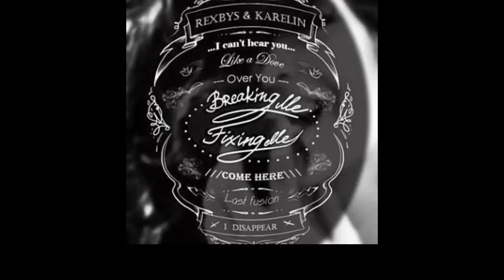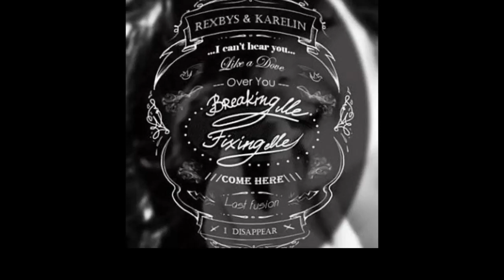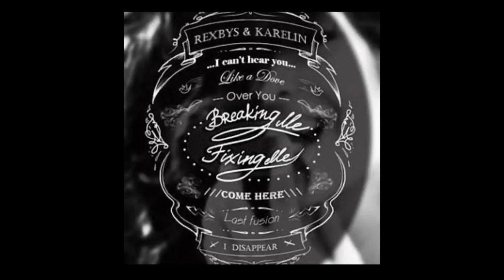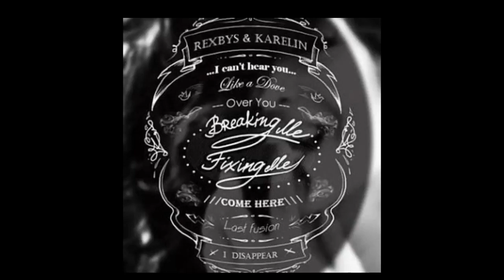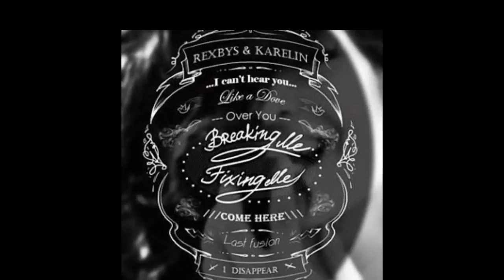Rexbys & Karelin Breaking me Fixing me